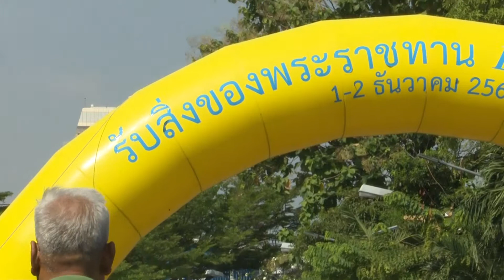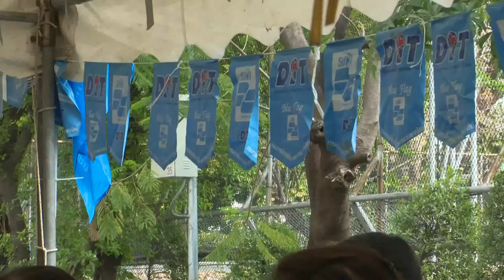รับเสื้อจักรยานอุ่นไอรัก วันที่ 2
เชิญชวน มาเที่ยวงาน
และพร้อมใจกันอนุรักษ์สิ่งแวดล้อม
ลดการใช้ถุงพลาสติก นำถุงผ้าไปเที่ยวงานกันนะคะ

วันที่ 9 ธันวาคม 2561 ถึง 19 มกราคม 2562
พระลานพระราชวังดุสิต และสนามเสือป่า

อาทิตย์-พฤหัส เวลา 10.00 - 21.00 น.
ศุกร์-เสาร์ เวลา 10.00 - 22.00 น.